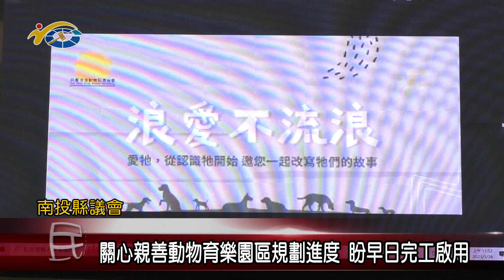20230526 南投縣議會 民議新聞 土地位移影響測量 如何設法改善保障民眾權益(縣議員 游顥、謝明謀)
在本日定期會總質詢議程中，為讓縣內各項政策規劃都能更趨完善，眾議員積極與縣府相關局處室進行探討，當中縣議員謝明謀就針對土地位移造成測量誤差影響民眾權益的情況，要求地政處設法改善，另外，縣議員游顥則關心親善動物育樂園區的規劃進度，請家畜疾病防治所做出說明。